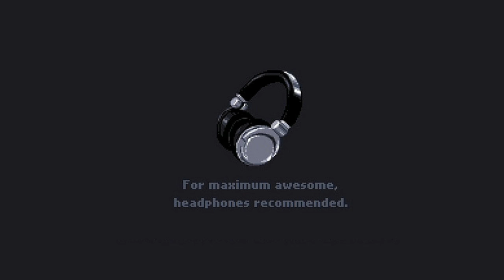Cum on Feel the Noise!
Chevrolet Daytona Prototype at Spa Francorchamps.
Just enjoying the car! (Stock Settings)

Outro by zephyrtheking